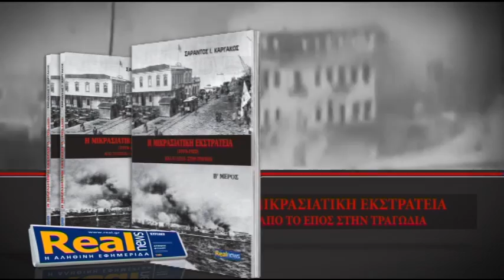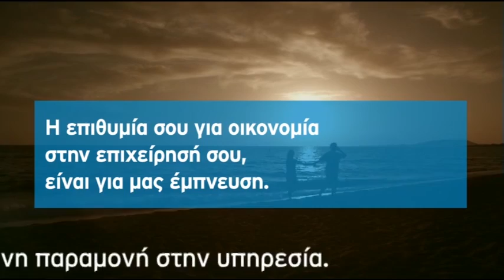Οι πολιτικοί απαντούν στους πολίτες. Μέρος Γ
Η εκπομπή του Ν. Χατζηνικολάου στο enikos.gr 11-11-13 . Οι πολιτικοί απαντούν στους πολίτες.